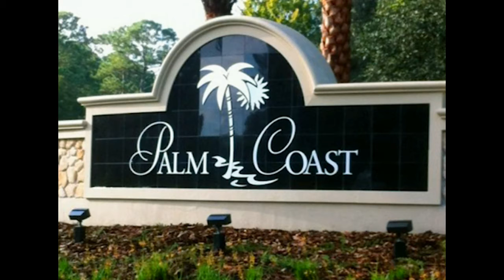Covid-19 Update Flagler Beaches To Reopen 042020